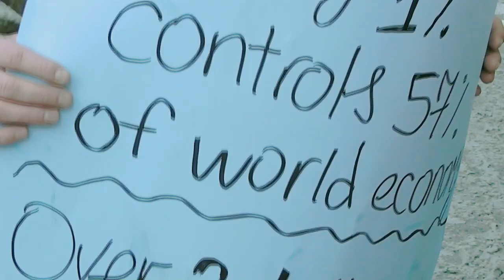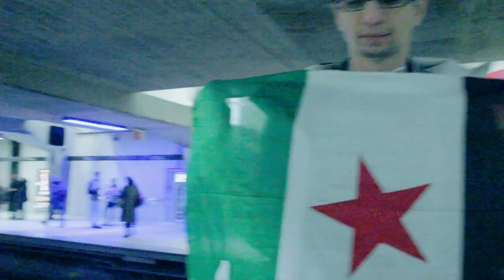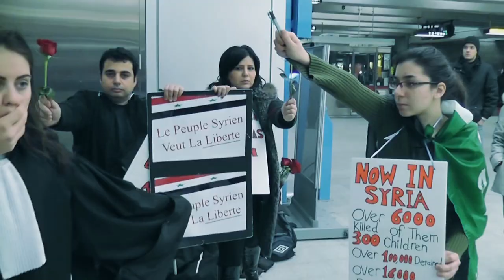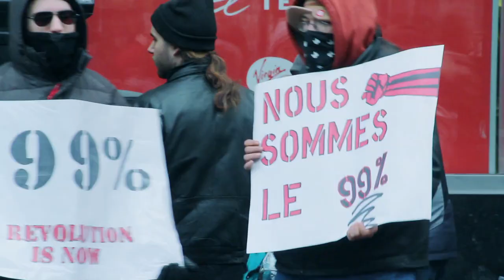Boxing Day Montreal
The 99% protesters of Occupy Montreal hit the streets on Boxing Day 2011 to raise awareness on the problems of consumerism. They where joined by the Syrian flash mob of Montreal who also hit the streets to raise awareness about the atrocities that the Arab Spring Syrian protesters have had to endure. Overall, the atmosphere of collaboration between the different groups was spontaneous and organic. The 99% had originally decided to join the Syrian flash mob in Montreal's underground malls but they where prevented from doing so by security guards. This video was also an exercise of  collaboration between different media people.  This video could not have been made possible if several people with cameras did not work together to cover both the Syrian flash mob and the 99% protest. a wonderful example of what collaboration among a leaderless people produces.